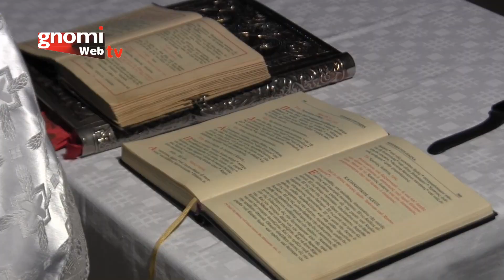Πάσχα 2021: Αναστάσιμες ακολουθίες στο Κιλκίς και στην Αργυρούπολη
Πάσχα 2021: Αναστάσιμες ακολουθίες στο Κιλκίς και στην Αργυρούπολη, το Σάββατο 1 Μαϊου 2021